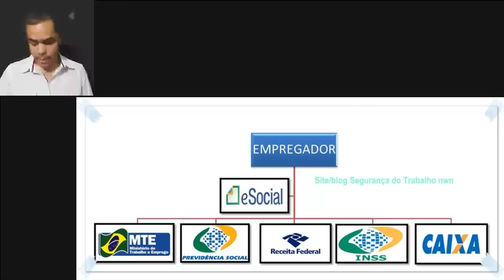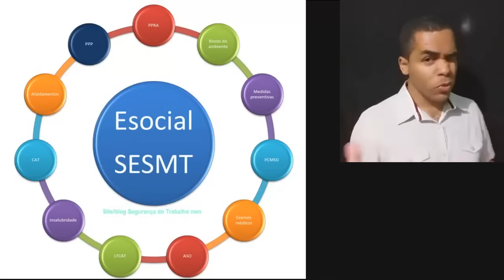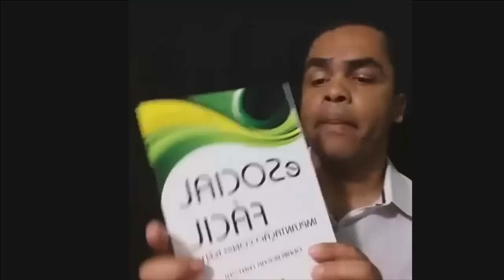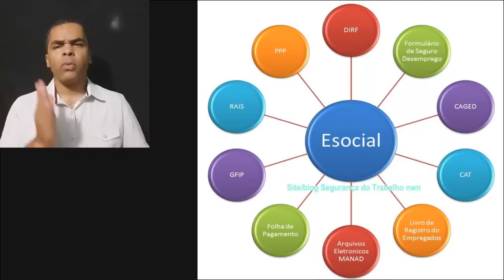eSocial - Será que esse bicho vai te pegar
O eSocial vem por aí! E nesse vídeo abordamos alguns detalhes do mesmo.
Com o vídeo buscamos mostrar que o eSocial não será um bicho de 7 cabeças. Teremos obrigações aumentadas, sim! Mas teremos possibilidade maior de fazer realmente segurança do trabalho acontecer na empresa.